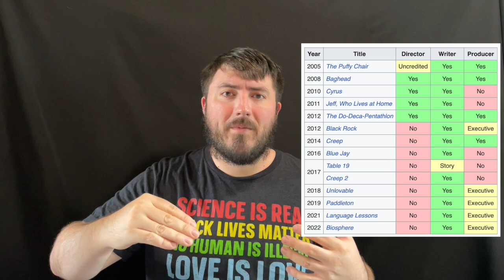BIOSPHERE | FILM REVIEW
This is a non-spoiler review for the 2023 Mel Eslyn film, “Biosphere", starring Sterling K. Brown, and Mark Duplass.